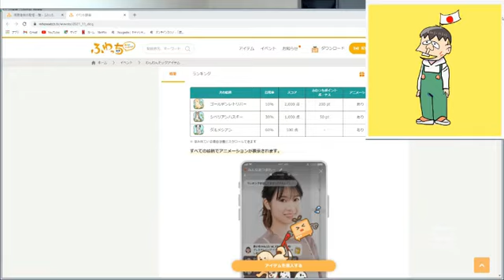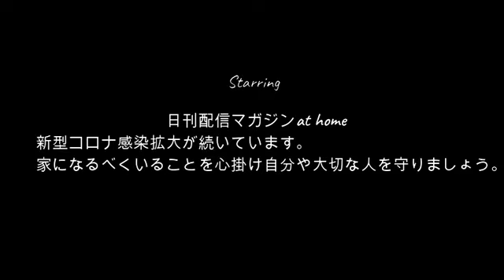【アンチと心の対話】ぜろわん!!アンチと心の対話した結果11月22日